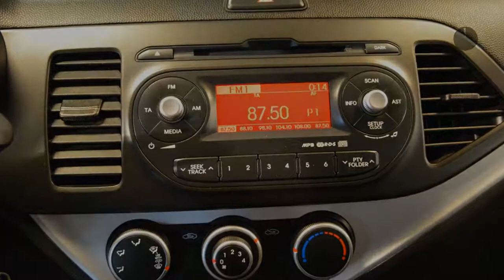Kia Picanto 1.0 CVVT COMFORT PACK